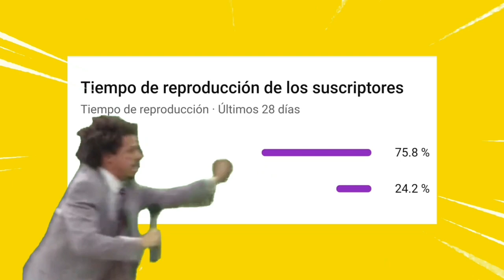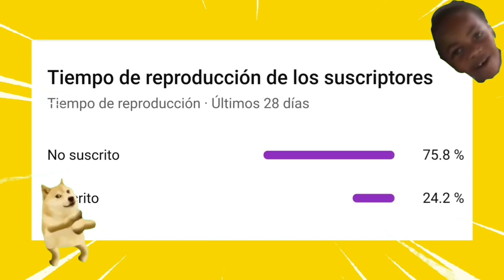como PASAR ICE SCREAM 5 MODO NORMAL!🍦😱 | cómo completar ice scream 5 🍦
Tengo CODIGO de CREADOR en la tienda de Fornite! Apoyame va? 👉 byron-sky

preguntas frecuentes:

con que edito mis vídeos?
Mi celular que era un samsung j7, después un moto  one y ahora un samsung A50 (edito con kinemaster)😎

microfono que usas:
El de mi celular 👍